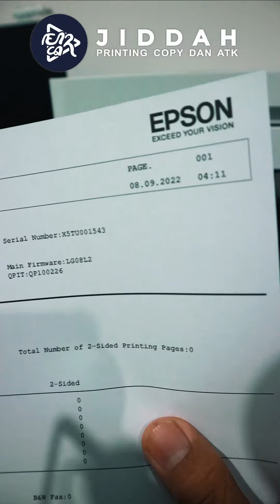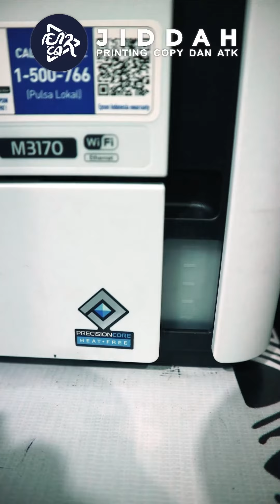EPSON M3170 BARU BELI LANGSUNG GEMPUR 8 RIM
Sebenernya gak tega juga printer baru digituin... tapi apa mau dikata... emang masih butuh duit... BTW mohon ampun atas audionya yg burik... udah diusahain suting subuh-subuh tapi masih gitu-gitu juga.